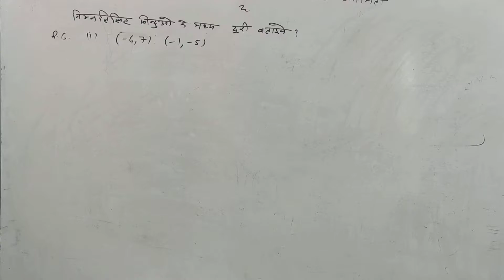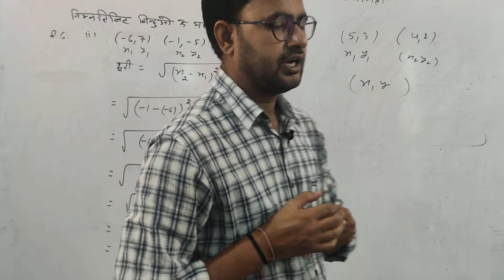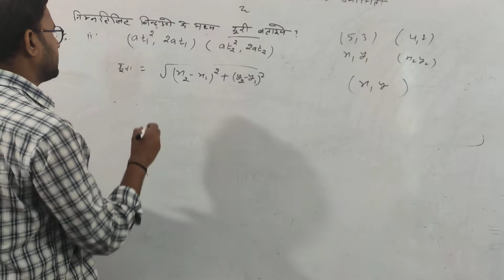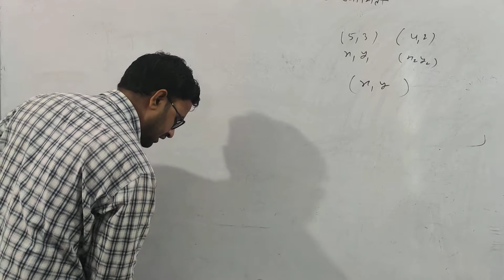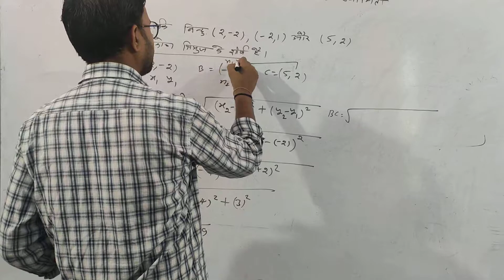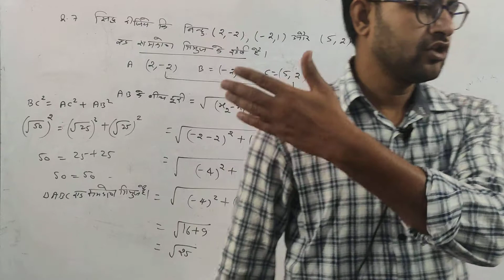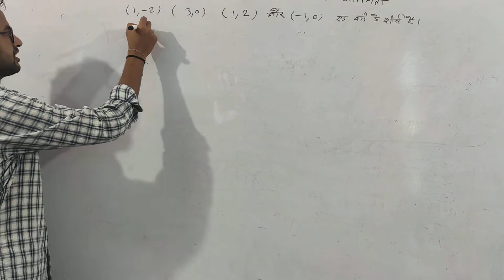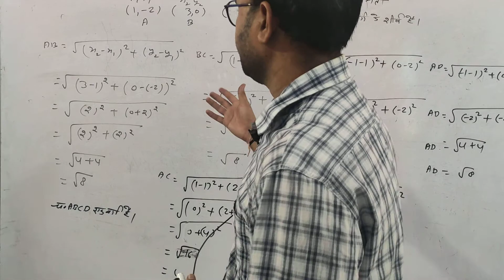Class 10th Chapter 9.1 Coordinate geometry Part 2